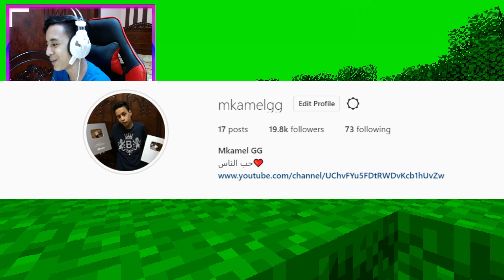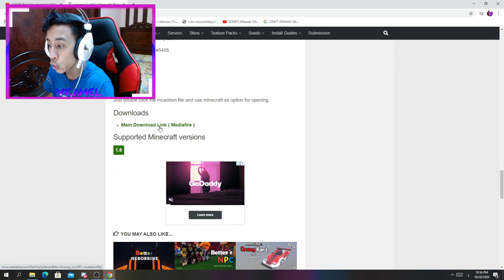جربت أشهر واغرب خدع و حيل التيك توك الصيني لماين كرافت !!؟ #9😱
اين كرافت
 جربت أشهر واغرب خدع و حيل التيك توك لماين كرافت وسيقع شيء غريب جدا

MineCraft Movie